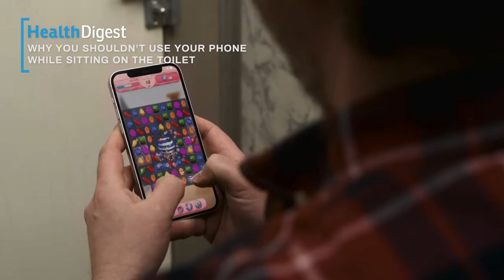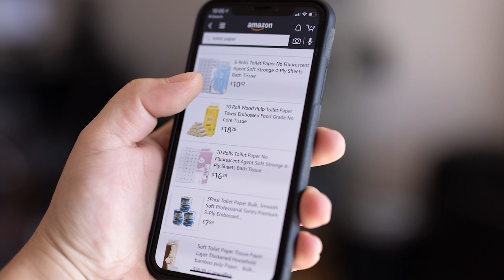Why You Shouldn't Use Your Phone While Sitting On The Toilet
Plenty of people use their toilet time as a good way to catch up on their Facebook feeds or play a little "Candy Crush." But they probably shouldn't, experts say, and not just because it covers their phones in germs.